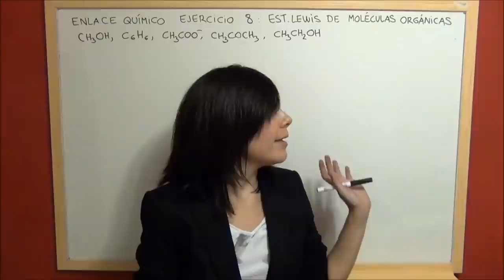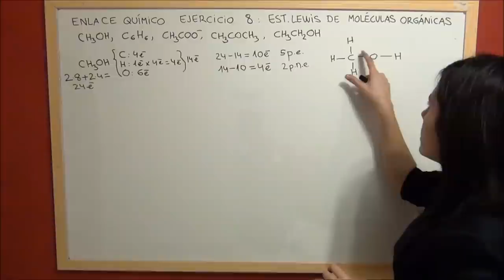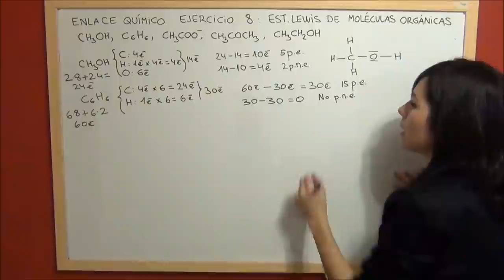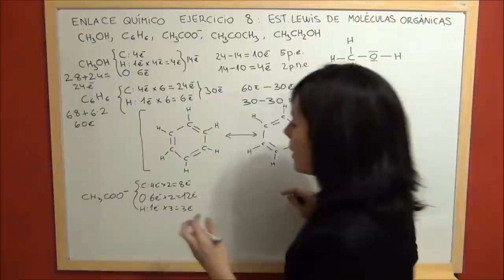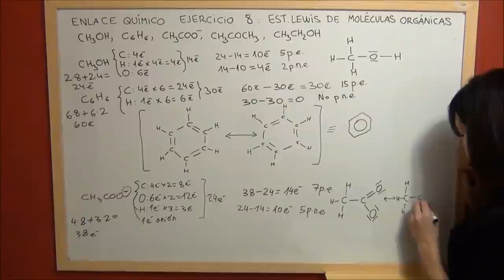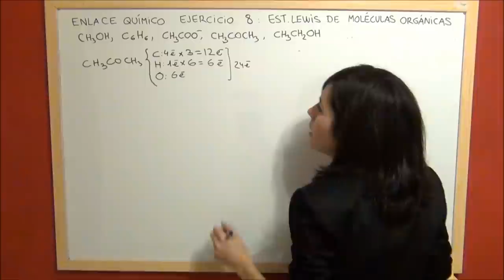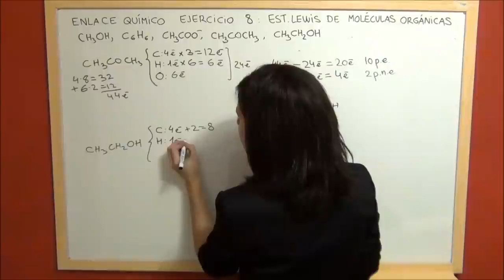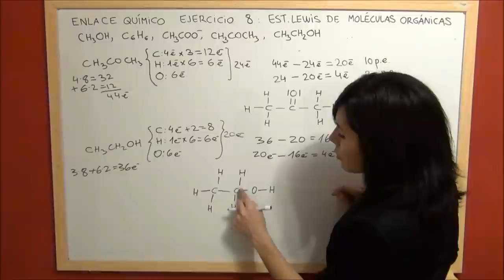QUIMICA Enlace Ejercicio 8 Estructura de Lewis de moléculas orgánicas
En este ejercicio determinaremos las estructuras de Lewis de moléculas orgánicas: metanol, benceno, anión acetato, acetona y etanol.